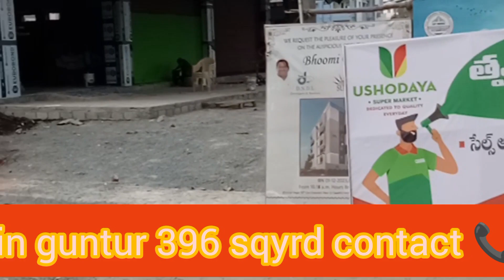396 = 44×81 square yards open land for sale in guntur contact 📞 sq. y cost 55 thousand